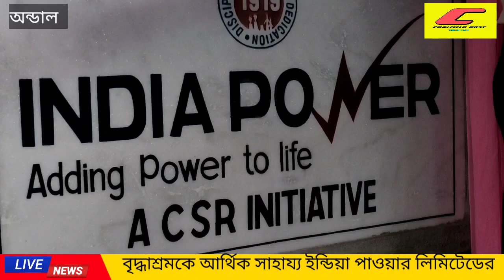Andal Khandra Oldagehome